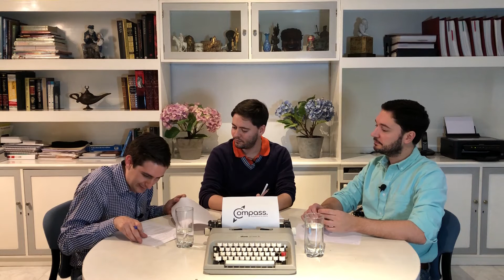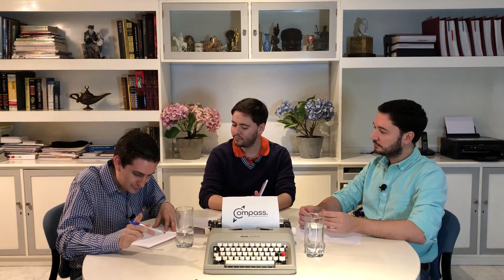E27. Historias que no conocías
Hablemos de las historias que no conocías.
Conozcamos a personajes opacados en el mundo de la pintura y de la música, así como a civilizaciones opacadas por otras más famosas. ¡Descúbrelos!